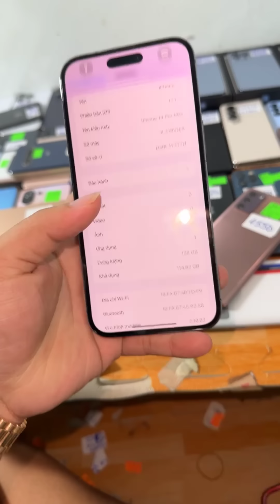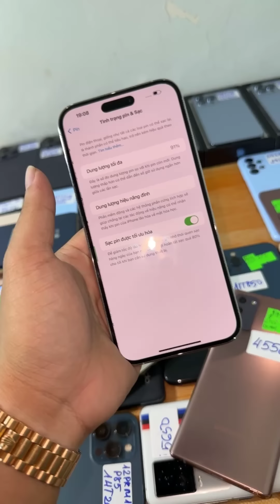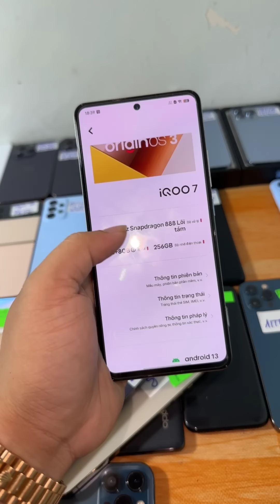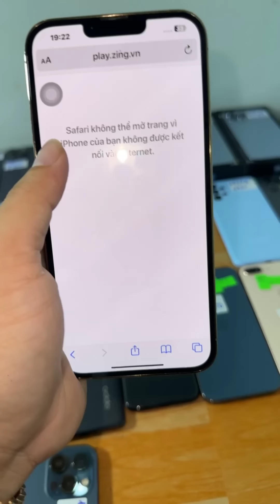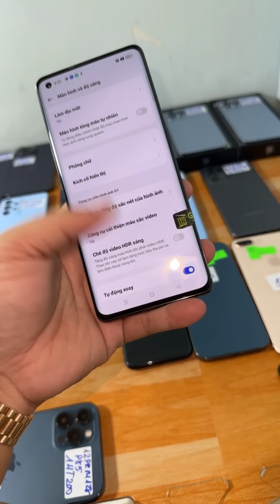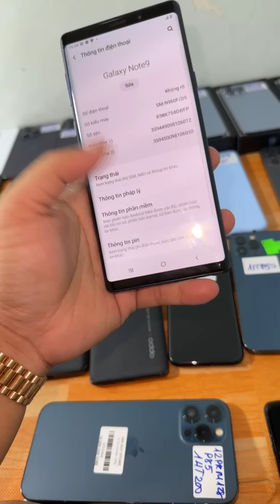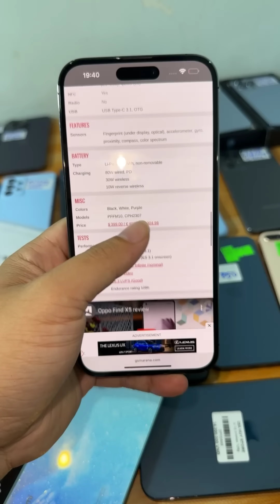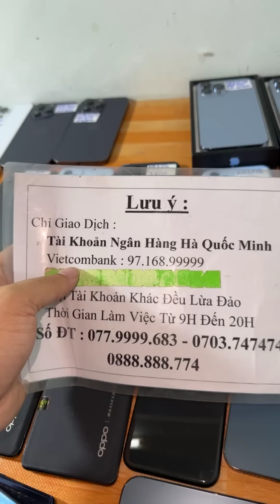Thanh Lý iPhone 13 ProMax Giá 14tr8 , N20 giá 4450k , iP 14 Prm , Z Fold 4 , LG V60 99% , Z Flip 4 ,